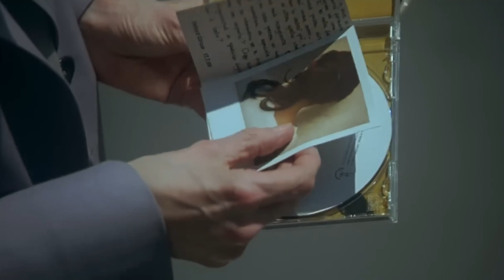Official Trailer - I AM LOVE (2009, Tilda Swinton, Flavio Parenti, Luca Guadagnino)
Theatrical trailer of "I Am Love" (Io sono l'amore) by Luca Guadagnino. Starring Tilda Swinton, Flavio Parenti, Edoardo Gabbriellini, Alba Rohrwacher, Pippo Delbono, Maria Paiato, Diane Fleri, Waris Ahluwalia, Mattia Zaccaro